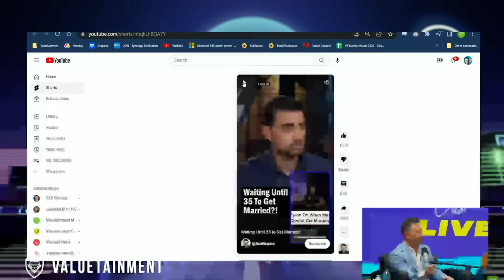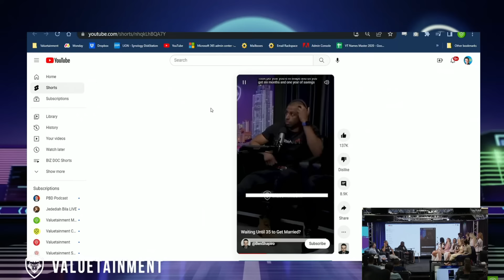Myron drop the Mic Moment🔥 *Why you need Experience as a Man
Full Stream / RUMBLE -

🎧Listen To The Podcast On The GO HERE🎧